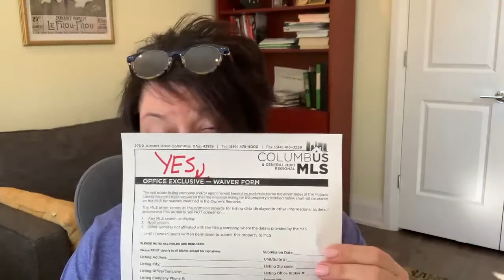This Week’s Broker Update with Jill Fergus! No Delayed Showing Form anymore!